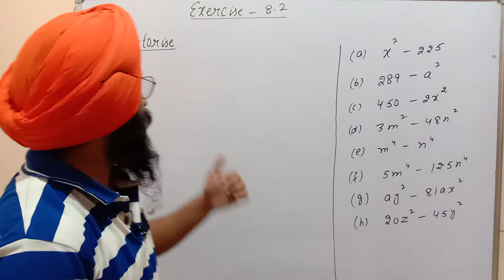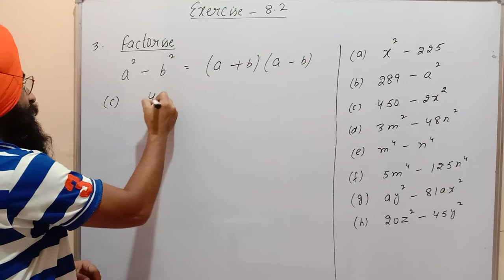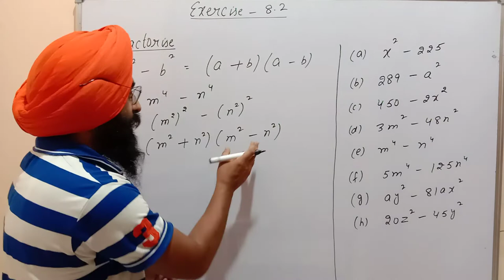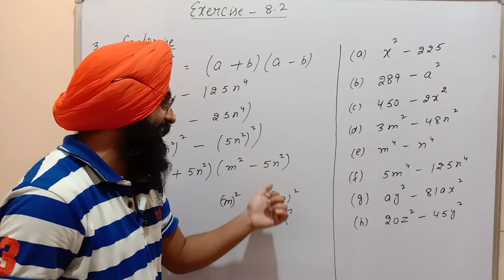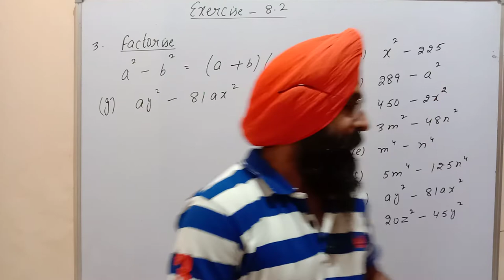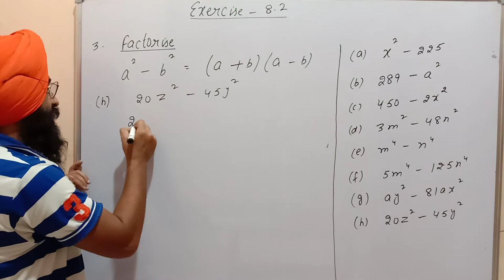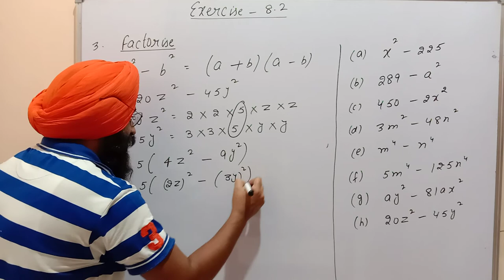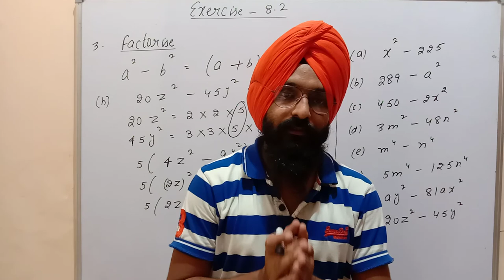Factorisation||Class 8th||Chapter 8th||Exercise 8.2||Part 3||Maths Mate Madhubun||Akal Academy's